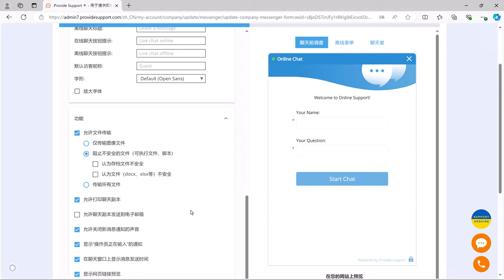如何禁用聊天记录电子邮件发送 / Disable chat transcripts emailing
如何在 Provide Support 在线聊天中禁用聊天记录电子邮件发送
登录您的帐户并导航至“帐户设置”。
然后，打开实时聊天窗口页面。
向下滚动页面至“功能”部分，取消选中“允许聊天记录电子邮件发送”复选框，然后单击“保存”。
如果您需要任何帮助，请随时通过 provide support.com 联系我们的实时聊天支持团队.